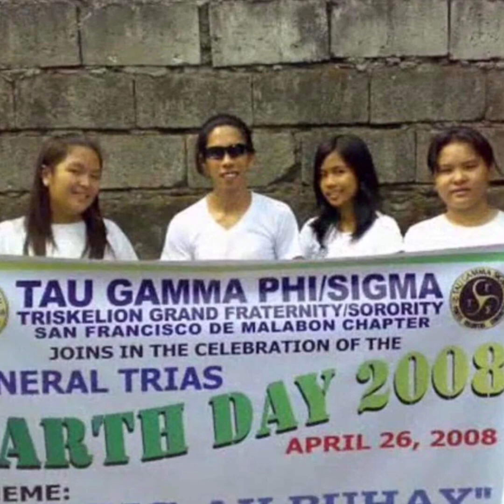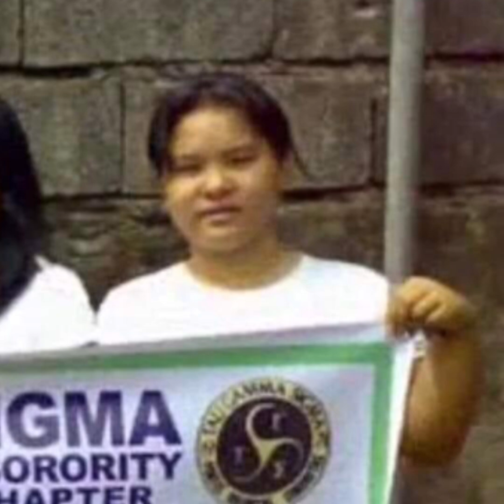Triskelion San Francisco de Malabon Chapter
Triskelion San Francisco de Malabon Chapter...  Tau Gamma Phi/Sigma...  ang itsura ko noon ay ibang iba😅😂